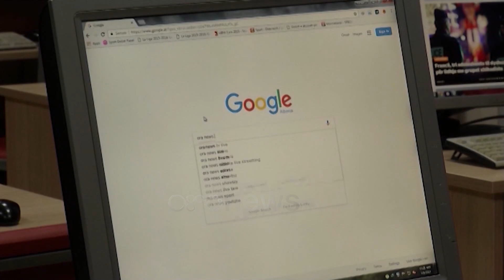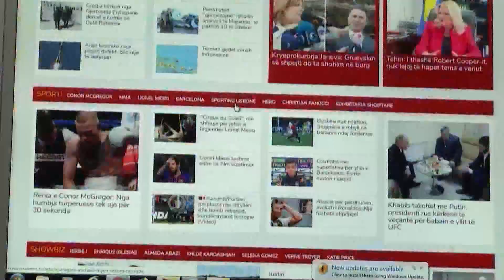Ora News - “Media kriminale”, Erebara: Rama kërkon të gjejë një armik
Deklaratat e kryeministrit Edi Rama ku i cilëson mediat si kriminale në ditët pas tërmetit të 26 nëntorit cilësohen si të padrejta nga gazetarët.

Në një intervistë për RTV ORA, gazetari Gjergj Erebara shprehet se për shkak të pazotësisë për të menaxhuar situatën post tërmet, kryeministri po përpiqet të gjejë një armik imagjinar.

Gjergj Erebara: “Për sa i përket synimit të Edi Ramës për të krijuar armiqësi mes qytetarëve dhe gazetarë, ajo që kam vënë re në Durrës ishte pikërisht e kundërta. Qytetarët shohin me më shumë shpresë nga media sesa nga kryeministri.”

Tentativat për të mbyllur një sërë mediash online, Erebara i sheh si cenim të lirisë së medias.

Gjergj Erebara: “Nga ana praktike është një banalitet në përputhje të plotë me cilësinë e qeverisjes së vendit sepse në botën e internetit Shqipëria ka shumë pak kapacitete për censuruar median.”